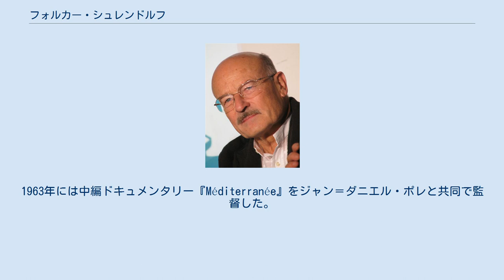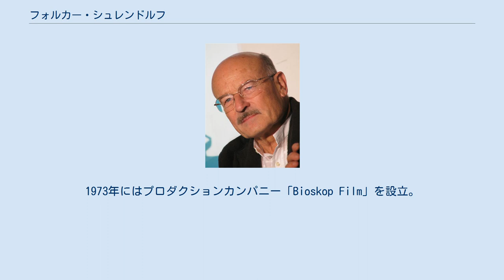フォルカー・シュレンドルフ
フォルカー・シュレンドルフ （Volker Schlöndorff, 1939年3月31日 - ） は、ドイツの映画監督、脚本家。
1960年代後半から1980年代前半まで巻き起こったドイツの映画運動ニュー・ジャーマン・シネマの代表的な監督の一人である。
 1939年3月31日、ヴィースバーデンで生まれた。
1956年に一家でフランスに移住。
パリで経済学と政治学を学んだ後、高等映画学院に入学した。
その後、ルイ・マルやジャン＝ピエール・メルヴィル、アラン・レネの元で助監督を務めた。
 1960年、短編『Wen kümmert's?』で映画監督としてデビュー。
1963年には中編ドキュメンタリー『Méditerranée』をジャン＝ダニエル・ポレと共同で監督した。
1966年、初の長編『テルレスの青春』を発表。
第19回カンヌ国際映画祭で国際映画批評家連盟賞を受賞した。
 1971年、自身の作品に女優として出演していたマルガレーテ・フォン・トロッタと結婚。
1973年にはプロダクションカンパニー「Bioskop Film」を設立。
1975年、ハインリヒ・ベルの小説を映画化した『カタリーナ・ブルームの失われた名誉』をフォン・トロッタと共同で監督。
1979年、ギュンター・グラスの同名小説を映画化した『ブリキの太鼓』を発表。
第32回カンヌ国際映画祭でパルム・ドールを受賞し、翌1980年の第52回アカデミー賞ではアカデミー外国語映画賞を受賞した。
 1980年代からはフランスやアメリカでも映画製作を行い、マルセル・プルースト原作の『スワンの恋』（1984年）やアーサー・ミラー原作の『セールスマンの死』（1985年）、マーガレット・アトウッド原作の『侍女の物語』（1990年）などの文芸作品を発表した。
 近年は『魔王』（1996年）や『9日目 〜ヒトラーに捧げる祈り〜』（2004年）、『シャトーブリアンからの手紙』（2011年）、『パリよ、永遠に』 （2014年）など、主に第二次世界大戦に関連した作品を製作している。